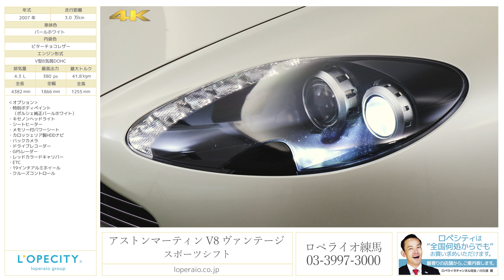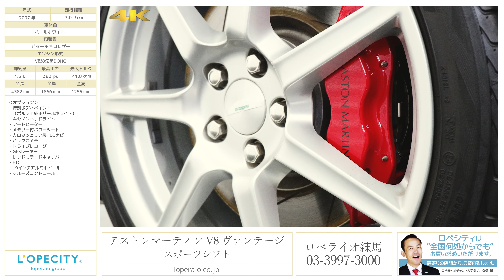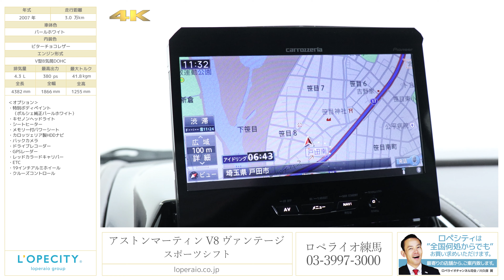アストンマーティン V8 ヴァンテージ スポーツシフト 2007年式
パールホワイト/ビターチョコレザー（ホワイトステッチ）/正規ディーラー車/左ハンドル/パドルシフト付６ＡＴ/取説/保証書/スペアキー完備

大人気モデルアストン『V8ヴァンテージ』が入庫しました！爽やかでエレガンスなボディカラーとレッドキャリパーの相性も良く数が少ない左ハンドル！このヴァンテージはデビューから人気の衰えを知らない大人気モデルです！そのカッコ良いデザインはもちろん、1台1台に時間をかけアストンの職人の魂がこもった特別なモデルだからではないでしょうか。また今回入庫のお車は操作性の優れたカロッツェリア製HDDナビやシートヒーターなど快適装備も充実し車検も長く残っておりす！普通の車に飽きてしまった方へおススメのモデル、是非！！

‹オプション›
・特別ボディペイント（ポルシェ純正パールホワイト）
・メモリー付パワーシート
・カロッツェリア製HDDナビ
・リアパークセンサー
・レッドカラードキャリパー
・ETC

‹標準装備›
純正オーディオ＋６連奏ＣＤチェンジャー、アロイ製メーターパネル、パワーシート、オートエアコン、熱線入リアガラス、バッテリー切断スイッチ、トリップコンピューター、イモビライザーＢｒｅｍｂｏ製モノブロック４ポットキャリパー、ＡＢＳ（アンチロックブレーキ）、ＥＢＤ（電子制御制動力最適配分装置）、ＥＢＡ（電子制御緊急ブレーキ補助装置）、ＤＳＣ（ダイナミックスタビリティコントロール）、ＴＲＣ（トラクションコントロール）、ＰＴＣ（ポジティブトルクコントロール）

‹主要諸元›
４．３Ｖ８ＤＯＨＣ、３８５ｐｓ、４１．８Ｋｇｍ、全長４３８×全幅１８７×全高１２６センチ

￥１５，５５０，０００−